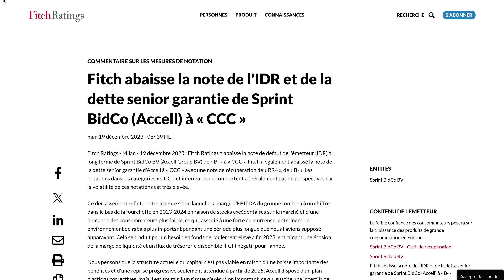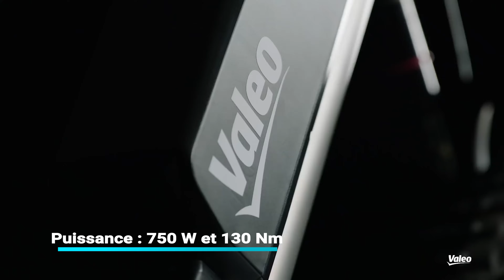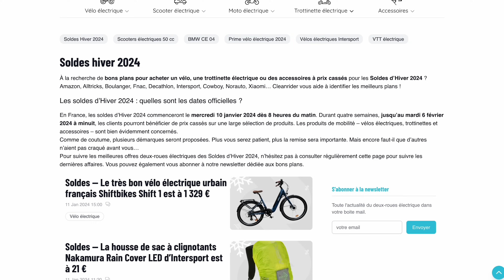Actu vélo électrique : Intersport & Decathlon envoient du lourd !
En six minutes chrono, Cleanrider vous récapitule, en vidéo, l’actualité des deux dernières semaines dans le domaine des vélos électriques. Pour ce premier numéro de l'année, ça part très fort !

AU SOMMAIRE

0:00 • Introduction
0:20 • Vélo de route électrique Decathlon
1:13 • Une année 2023 difficile pour les fabricants
2:15  • Intersport lance ses nouveaux vélos électriques
3:30  • Un kit d'électrification français à petit prix
4:18  • Valéo sort son nouveau moteur à boîte auto
5:08  • Les bons plans Soldes 2024 et nos derniers tests

Pour les bons plans des soldes d'Hiver 2024, c'est par là 👇🏼

🗞 Envie de suivre l’actualité du deux-roues électrique ?

⚡  Cleanrider, le site du deux-roues électrique ⚡

📖  Articles
📚  Dossiers
🛵  Guides d'achat
🎬  Vidéos